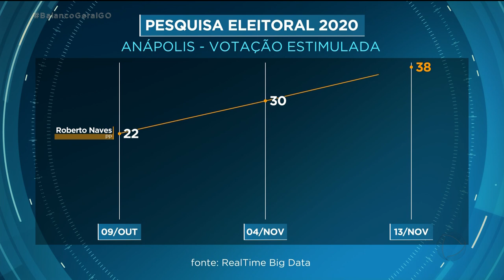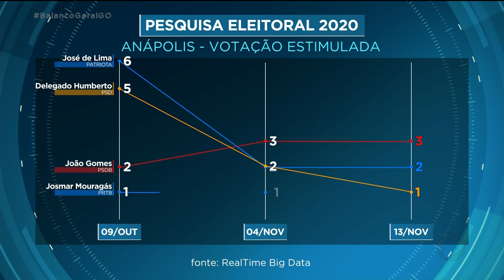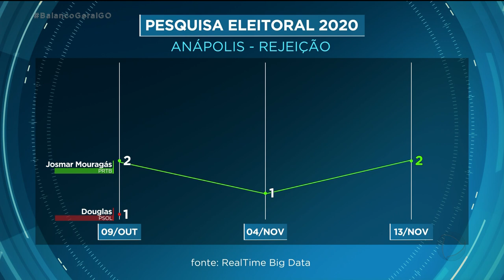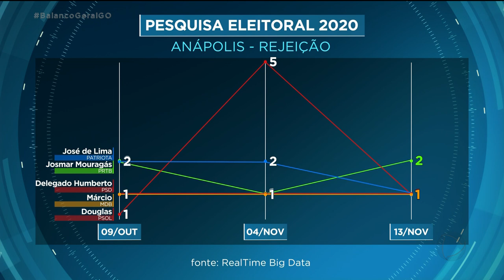PESQUISA ELEITORAL ANÁPOLIS 2020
FALTAM DOIS DIAS PARA O PRIMEIRO TURNO DAS ELEIÇÕES MUNICIPAIS. E VAMOS MOSTRAR AGORA O DESEMPENHO DOS CANDIDATOS A PREFEITO DE ANÁPOLIS, NESTA RETA FINAL DE CAMPANHA. ESTA É A ÚLTIMA PESQUISA ENCOMENDADA PELA RECORD
TV GOIÁS E REALIZADA PELA REALTIME BIGDATA, ANTES DOS ELEITORES IREM ÀS URNAS. FORAM ENTREVISTADAS 500 PESSOAS, ENTRE OS DIAS 7 E 10 DE NOVEMBRO. A MARGEM DE ERRO É DE QUATRO PONTOS PARA MAIS OU PARA MENOS. O NÍVEL DE CONFIANÇA É DE 95%. A PESQUISA FOI REGISTRADA NO TRIBUNAL SUPERIOR ELEITORAL SOB O NÚMERO GO 00825/2020.